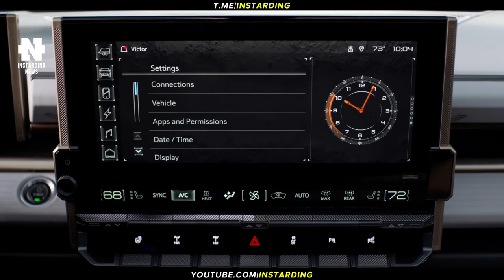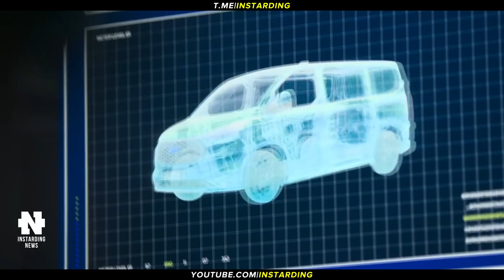ЭЛЕКТРОМОБИЛЬ HUMMER EV УДИВИЛ НОВЫМИ ВОЗМОЖНОСТЯМИ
👇 Отзывы из закрытого канала!

► В этом видео:
На цыпочках: пневмоподвеска позволяет пикапу Hummer EV увеличивать дорожный просвет до 404 мм. Ford показала 2000-сильный электрический фургон SuperVan — меньше 2 секунд до 100 км/ч. Фэтбайк Basalt способен превратиться в мощную мобильную электростанцию. Экзоскелет с имитацией мышц поможет справиться с травмами конечностей. Amazon представила автономного складского робота Proteus.

► Таймкоды:

00:00 Коротко о главном
00:30 Hummer EV показал новые возможности
01:31 2000-сильный электрический фургон Ford SuperVan
02:38 Фэтбайк Basalt
04:14 Экзоскелет с имитацией мышц
05:13 Автономного складского робота Proteus
06:13 Подпишись на канал